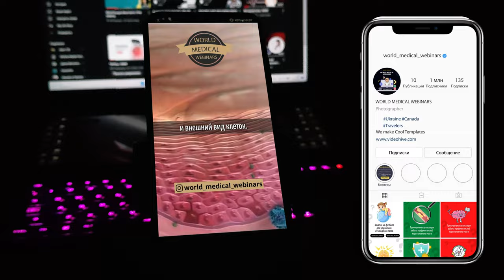Восстановление ткани при повреждении | WMW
Спикер: Ахмедов Махир Амилович